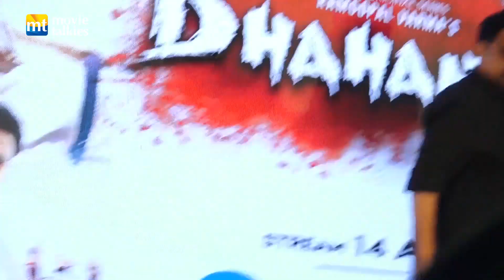Ram Gopal Varma, Sayaji Shinde, Isha Koppikar at Dhahanam Trailer Launch | MX Player | FULL VIDEO